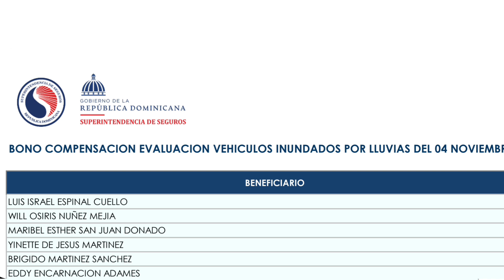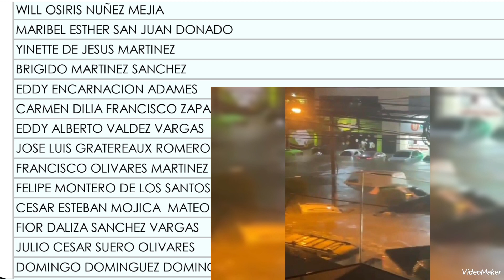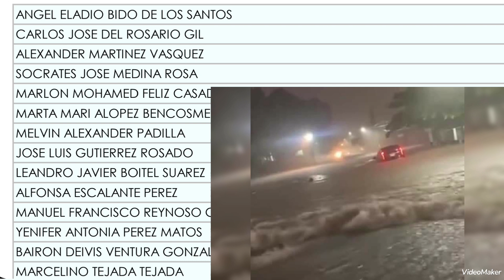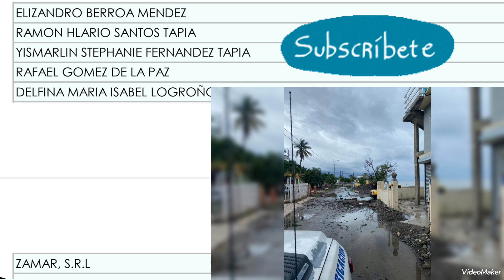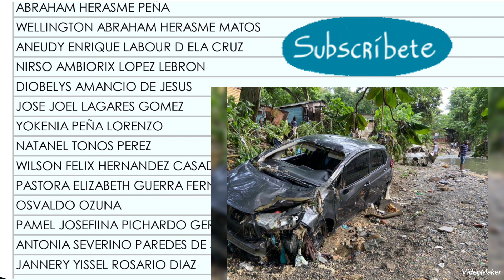Lista de beneficiarios del bono compensatorio por inundaciones de vehículos del 4 de noviembre